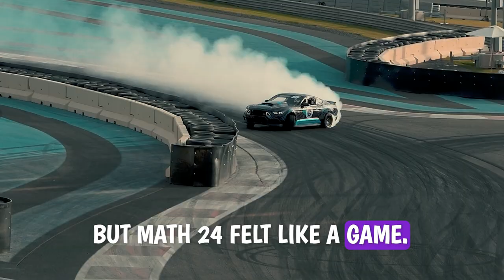Do kids use learning games like Math 24 and Study Island?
A Nostalgia Trip, Math24 and Study Island in School Days:
I was reminiscing about using educational platforms like Math24 and Study Island during my school years, highlighting the gamification of learning and the competitive spirit these programs created among students. I had a fondness for Math24 for its game-like learning approach and I discussed how Study Island was more traditional but still engaging with its quizzes and progress tracking. The evolution of educational tools from these programs to the current reliance on iPads and phones, has me questioning whether current tools match the engaging nature of Math24 and Study Island. I wonder what modern educational tools are out there for educators, parents, and students nowadays!
-Oly Kanoli :)
Chapters:
00:00 Nostalgic Dive into Math24 and Study Island
00:23 The Joy of Learning Through Games
01:25 Exploring Math24 and Study Island in Detail
02:33 Transition from Elementary to Middle School Learning Tools
02:40 Questioning the Current State of Educational Tools
03:18 The Impact of Modern Technology on Learning
03:40 Closing Thoughts and Call to Action